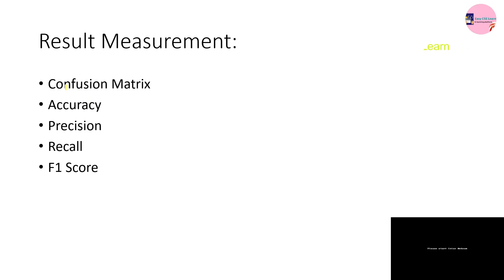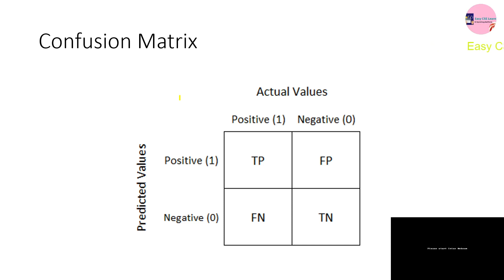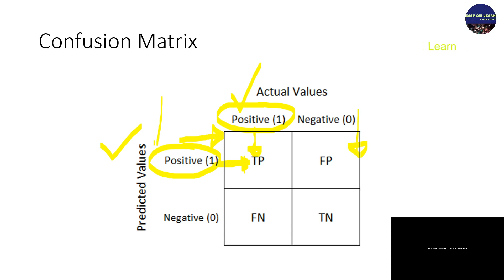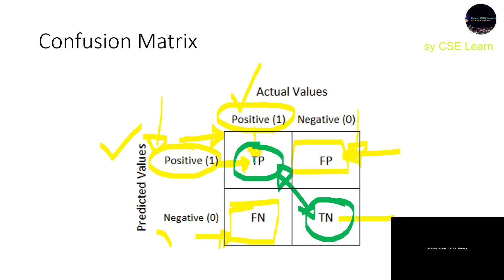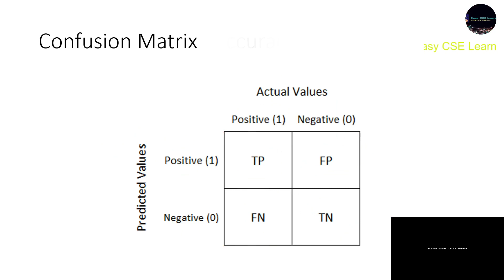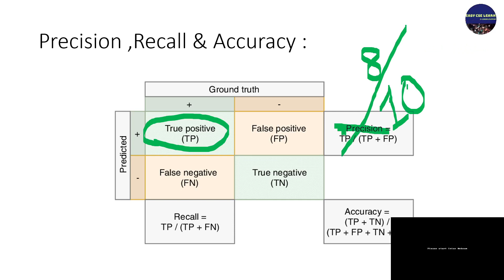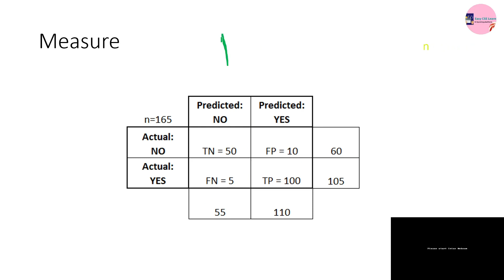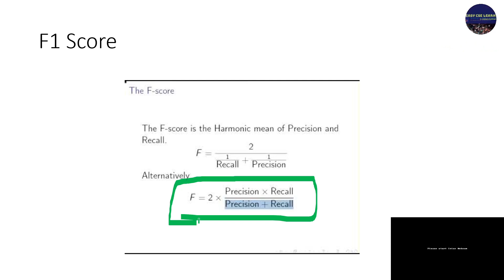Machine Learning Zero To Hero in Bangla | part 8 | Confusion matrix , Precision Recall F1 Score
A Confusion matrix is an N x N matrix used for evaluating the performance of a classification model, where N is the number of target classes. The matrix compares the actual target values with those predicted by the machine learning model

Machine Learning Tutorial in Bangla | part 8 | Confusion matrix , Precision Recall F1 Score explain

▶️ PytorchBanglaTutorial